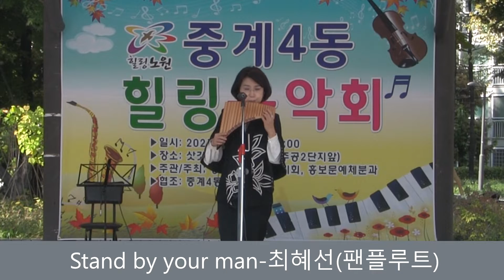Stand by your man 힐링음악회(2021)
중계4동 주민자치회 홍보문예체분과
주민세 환원분 사업: 2021. 힐링음악회

팬플룻 연주: 최혜선